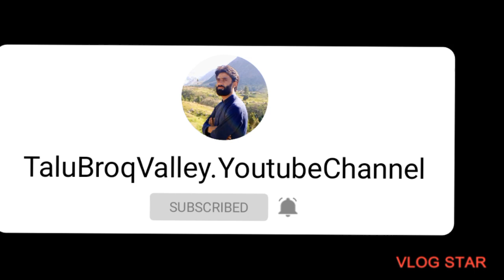ہرن باغ تھورسے بلامک|| Colors Of Autumn ||Mountain Villages Of North Pakistan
ہرن باغ تھورسے بلامک بہت ہی خوبصورت تفریحی مقام ہے جہاں ہر سال ہزاروں ملکی و غیر ملکی سیاح اپنی فیملیز کے ساتھ سیر و تفریح کے لیے اتے ہیں
Village Life at Bilamik Valley
Tourist Destinations Of North
ہرن باغ تھورسے بلامک
Himalayas Valleys Best picnic Points
Mountain Villages Of North Pakistan
Talu BroqValley Switzerland Of North Pakistan
Karakoram Highways Vlogs
North Pakistan Jeep Roads
Muntain Life Of GilgitBaltistan
Colors Of Autumn
Imran Khan Live Speechs
Cricket World Cup 2023
Old Town USA
Best Valleys Of Family Pic Nic
Camping areas of Himalayas Valleys
North Indain Hindi Moves
Top Rank Vedio Of 2023
Switzerland Of Pakistan
Top Views Autumn season Vlog